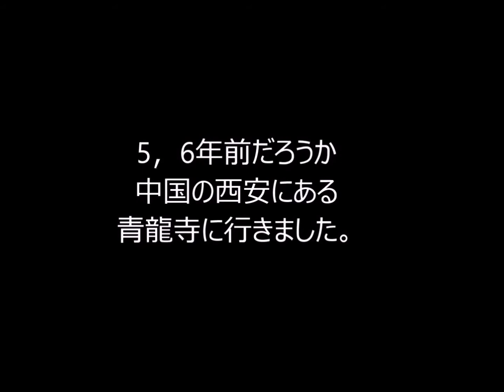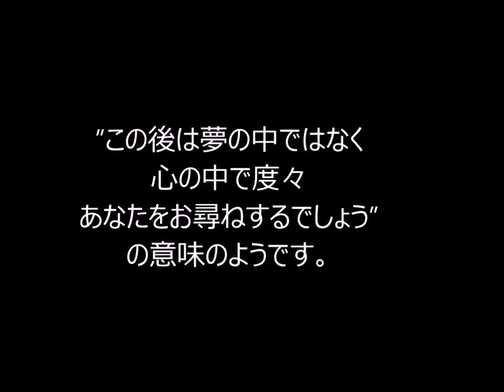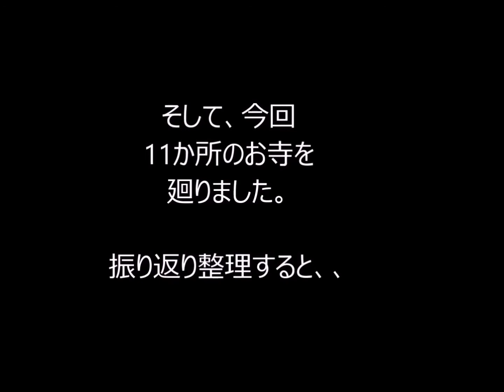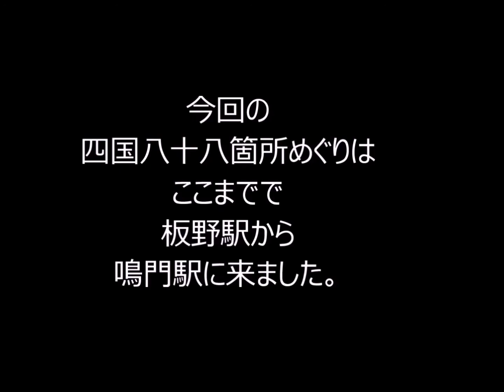0番所青龍寺と空海 （2019年 ブロンプトンの旅 44/47 ）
5，6年前だろうか中国の西安にある青龍寺に行きました。
青龍寺は弘法大師空海ゆかりの寺です。
空海は遣唐使として中国に渡り青龍寺で密教の修行をしています。
その空海が1200年前に修行した青龍寺で般若心経が毛筆で書かれて御朱印帳を購入しました。
確か青龍寺の高僧の直筆と聞いたように記憶が有ります。御朱印帳には約2ｍの長さの帳面の
表面に般若心経などが毛筆で書かれています。一文字でも書き損じれば1冊の価値は無くなると
思いますが最後の一文字まで丁重に見事に書かれています。
空海の句も書かれています。「一生一別難再見　非夢思中数数尋」の意味は一度別れてしまったら再び会うのは難しいので,もう二度とお目にかかる事はないでしょう。
この後は夢の中ではなく、心の中で度々あなたをお尋ねするでしょう」の意味のようです。
1200年前に空海が西安に来るだけでも命がけだったと思います。
そんな空海が修行を終えて青龍寺を旅立つときに別れを惜しんで句にしたものと思います。
青龍寺の御朱印帳には第0番札所と書かれています。
四国八十八箇所は青龍寺の第0番札所からのようです。
今回の旅で青龍寺の御朱印帳の裏面の空白部を使おうと思いましたが空白部は20箇所で
68箇所足らないので新たに御朱印帳を購入しました。
そして、今回11箇所のお寺を廻りました。
振り返り整理すると、、
第1番札所 霊山寺(徳島県）
第2番札所 極楽寺(徳島県）
第3番札所 金泉寺(徳島県）
第46番札所 浄瑠璃寺（愛媛県）
第47番札所 八坂寺（愛媛県）
第48番札所 西林寺（愛媛県）
第49番札所 浄土寺（愛媛県）
第50番札所 繁多寺（愛媛県）
第51番札所　石手寺（愛媛県）
第77番札所 道隆寺（香川県）
第78番札所 郷照寺（香川県）
旧第55番本札所　大山祇神社（愛媛県）
今回の四国八十八箇所めぐりはここまでで板野駅から鳴門駅に来ました。

バックの曲はAudionautix　のTime Passing By　です。

NIKON 1 J5　で撮影しました。

K.HISATSUNE